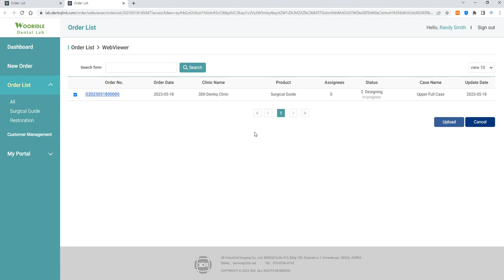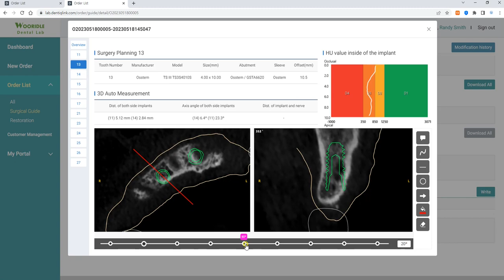DentiqLink Lab Tutorial - Upload Web Viewer